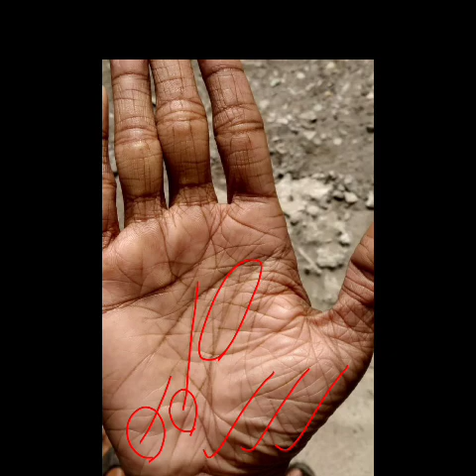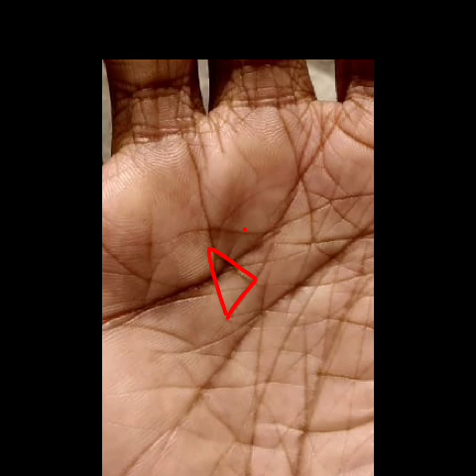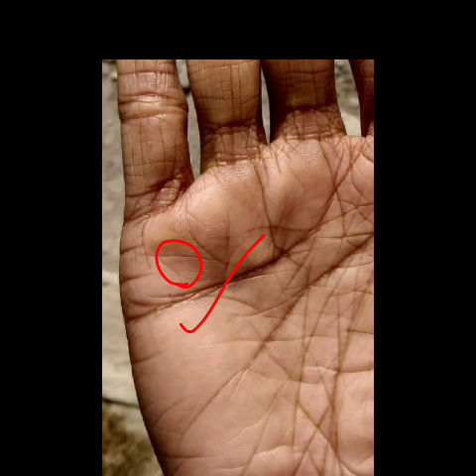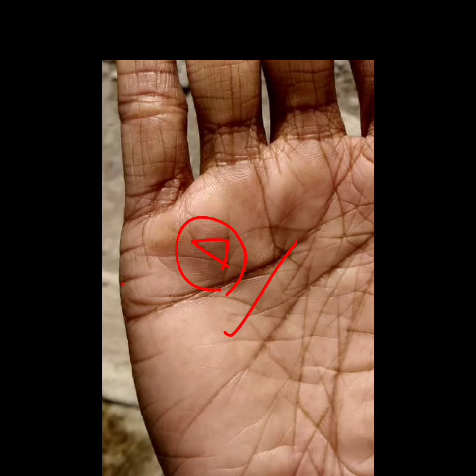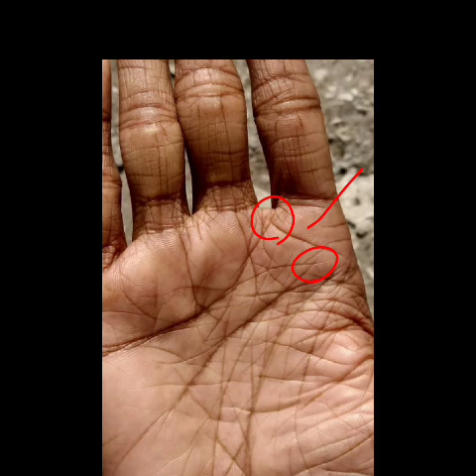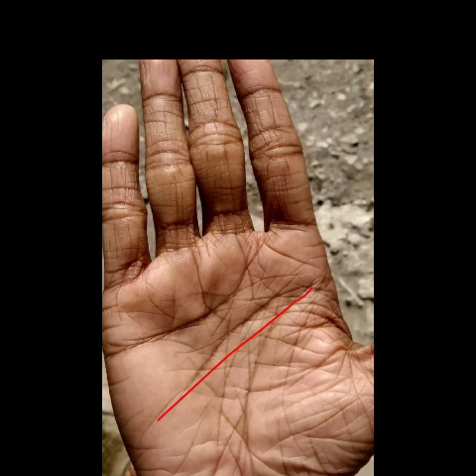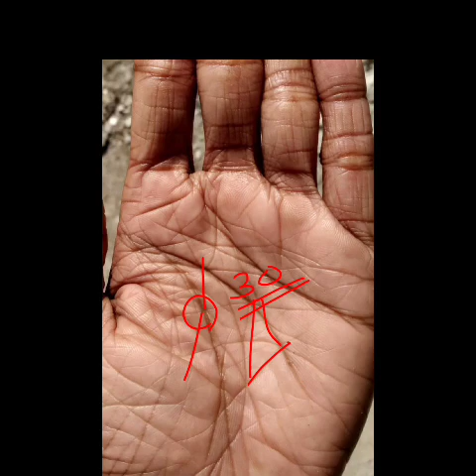ऐसे त्रिकोण जीवन की ऊर्जा बढ़ाते हैं। Palmistry astrology in hindi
Self made luck line in hand bhagya rekha hand lines palmistry palmistry Reading In Hindi Luck Line angel line guardian angel line guardian angel line palmistry reading palmistry reading If you have a guardian angel line on your palm palm palm reader guardian angel line palmistry in urdu reading lucky

नमस्कार दोस्तों, जय हिंद 🇮🇳

If you want to paid consultation on your palm reading than u can whatsapp me on /अगर आप भी अपने हाथ का विश्लेषण कर विडियो बनवाना चाहते हैं या कॉल पर बात कर परामर्श चाहते हे तो उसके लिए यहा दिए गए लिंक पर क्लिक करें 👇:)

About the channel - I'm Rishabh Shrivastava a professional Palmist as well as an astrologer and this is my youtube channel in which i provide detailed knowledgeable videos of indian and western palmistry and astrology. Find daily new astrology and know more about Jyotish, Astrology ,palmistry, Numerology, vastu, aura, mystery religion, myth and ritual, tantra vidya, rashifal, kundli. Toh yha aapko har prakar ki knowledgeable video and updates milte rhega :)

Thanks and love :)